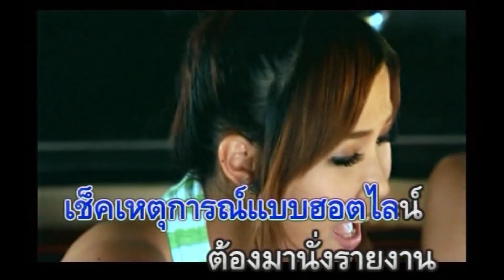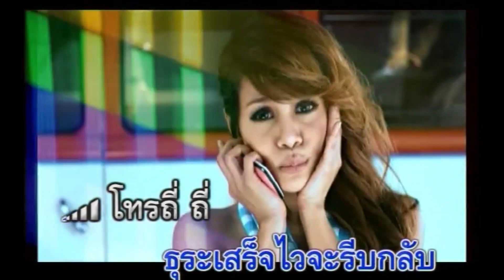โทรจิก : บลูเบอร์รี่ อาร์สยาม [Official Karaoke]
โทรจิก
คำร้อง : กำแหง เกรียงไกรธรณี     ทำนอง : กำแหง เกรียงไกรธรณี, ยุทธนา ศรีอาจ
เรียบเรียง : ยุทธนา ศรีอาจ

เซ็งนะคะเด็จพี่ นี่แฟนไม่ใช่คุณแม่ ต้องติดแจทุกวัน
ห่างกันทีจะตาย วุ่นวายกะฉันอยู่นั่น มันว่างงานหรือไง
* ต้องโทรเรียก โทรตาม ต้องโทรถามทั้งวัน
เช็คเหตุการณ์แบบฮอตไลน์
ต้องมานั่งรายงาน วันไม่รู้กี่หน
โทรมาจนเพื่อนฉันอาย
 ** โทรจิกอยู่นั่นแหละ จิก จิก จิก จิกอยู่นั่นแหละ
เป็นห่วงน่ะรู้และ แต่น้อยกว่านี้หน่อยได้ไหม
โทรจิกแรงไม่ตก นี่เป็นนกหรือไก่
จะตามกันถึงไหน ธุระเสร็จไวจะรีบกลับ
ห่วงหรือหึงกันแน่ นี่แคร์หรือเรียกว่าต้อน ไม่ให้นอนให้หลับ
มันชักเยอะนะนี่ แต่งงานพรุ่งนี้มั้ยครับ จะได้พอพระทัย
(ซ้ำ * / **)
โทรถี่ ถี่ โทรแบบนี้เขาเรียกโทรจิก
โทรยิก ยิก โทรยิก ยิก โทรแล้วโทรอีก
ไปไหนก็ไม่สะดวก วัน วันไม่ได้กระดิก
เธอก็ไม่เคยกระดาก เป็นเอามากถึงเข้ากระดูก
(ซ้ำ ** / **)